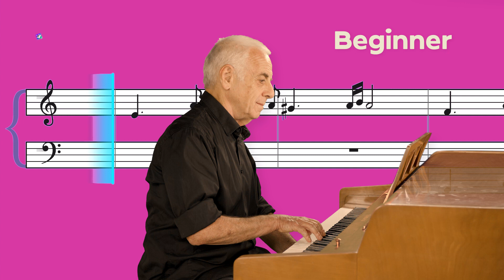Simply piano ad 66